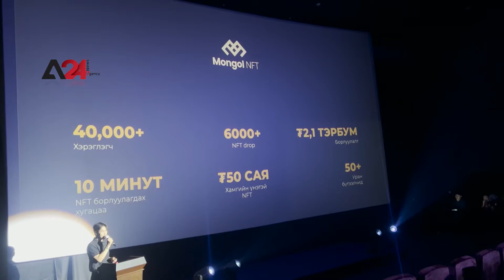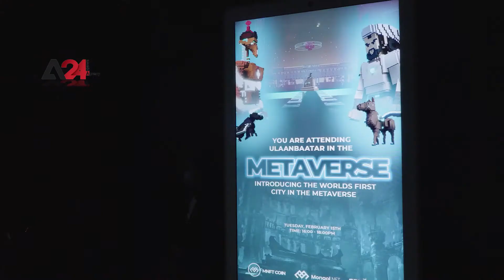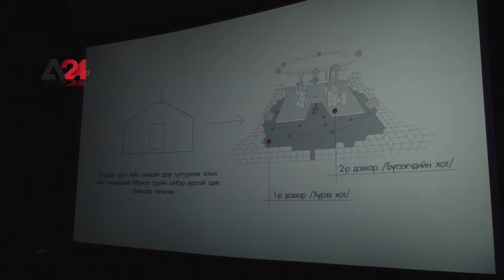Mongolia – NFT platform allows artists to showcase, sell their art pieces securely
In September 2021, Mongolian engineers introduced the Mongolian Non-Fungible Token (NFT) platform to the public to bring Mongolian artists to the world. Today, they have released more than 6,000 NFT’s. They are also at the forefront of many online development projects, including the “Sandbox Metaverse,” where the Mongolian NFT was purchasing land in November 2021 to build a Mongolian culture, history, and art center. Mongolia NFT announced a competition to build a “Meta Ulaanbaatar” city in the meta world with a $35,000 prize for the winners. In February 2022, the winners of the contest were announced and meta Ulaanbaatar was introduced. A total of 113 teams participated in the competition, and the “Seven Pixel” team was announced the winner. Their work is aimed at introducing history and culture to the youth, as well as promoting Mongolia to the world.

Монгол Улс –  NFT платформ нь уран бүтээлчдэд өөрсдийн урлагийн бүтээлүүдийг сурталчлах, найдвартай худалдаалах боломжийг олгодог

Монгол инженерүүд өнгөрсөн оны 9 дүгээр сард монгол уран бүтээлчдийг дэлхийд гаргах зорилгоор Монгол NFT платформыг олон нийтэд танилцуулж байсан. Харин тэд өнөөдөр  6000 гаруй NFT гаргасан байна. Тэд мөн цахим ертөнц хөгжүүлэх олон төслүүдээс тэргүүн эгнээнд “The Sandbox Metaverse” орж байгаа ба тус орчинд Mongol NFT 2021 оны 11 сард газар худалдан авч Монголын соёл, түүх, болон уран бүтээл түгээх төв байгуулахаар болсон. Mongolia NFT нь мета ертөнцөд “Meta Ulaanbaatar” хот байгуулах уралдаан зарлаж, ялагчдад 35,000 долларын шагнал гардууллаа. 2022 оны 2-р сард уралдааны ялагчдыг тодруулж, мета Улаанбаатарыг танилцуулсан. Тэмцээнд нийт 113 баг оролцсоноос “Seven pixel” баг ялагчаар тодорлоо. Тэдний хийж буй ажил нь залуучуудад түүх соёлоо таниулах, Монгол Улсыг дэлхийд сурталчлах зорилготой юм.

  تتيح للفنانين ترويج وبيع أعمالهم الفنيةNFT منغوليا- منصة

طرح المهندسون المنغوليون منصة (NFT) في سبتمبر 2021، لإظهار الفنانين المنغوليين وترويج أعمالهم إلى العالم، إذ  يوجد حاليا أكثر من 6000  حساب على هذه المنصة،  وهي في طليعة العديد من مشاريع التطوير عبر الإنترنت بما في ذلك منصة"Sandbox Metaverse". وأعلنت المنصة عن مسابقة لبناء مدينة أولان باتور الافتراضية في العالم الافتراضي مع جائزة قدرها 35000 دولار للفائزين، وشارك في المسابقة 113 فريقًا، فاز خلالها فريق “Seven Pixel” والذي يهدف إلى تعريف الشباب بالتاريخ والثقافة وكذلك الترويج لمنغوليا في العالم.